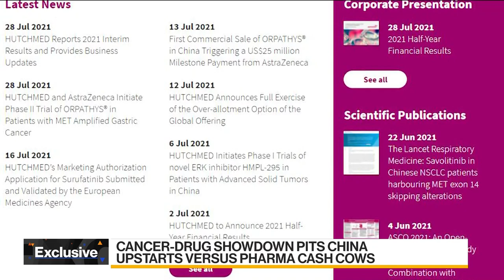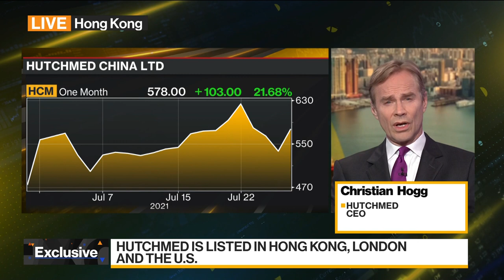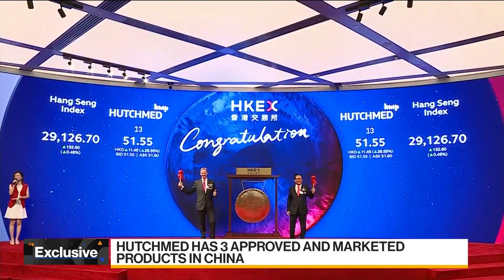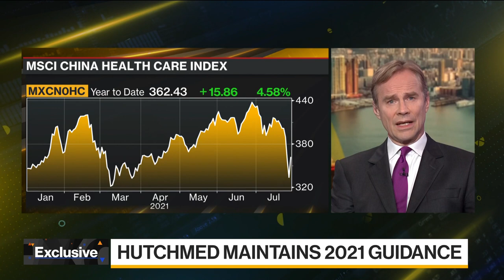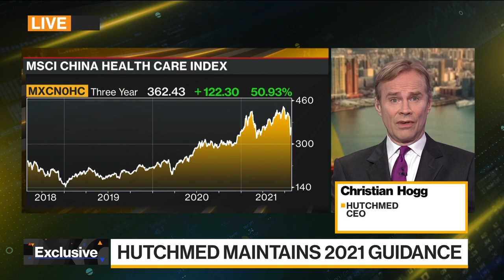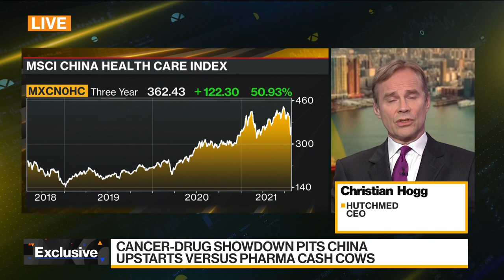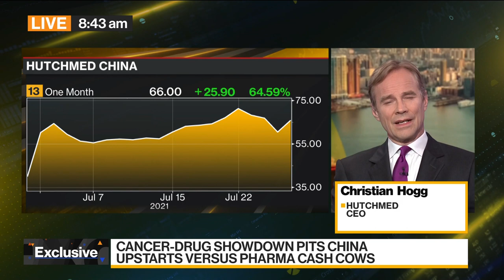Health Care, BioTech Are Highly Regulated Globally: Hutchmed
Jul.29 -- Christian Hogg, chief executive officer at Hutchmed, a cancer drug developer, discusses China’s regulatory crackdown, doing business in China and the outlook for the biotech sector. He speaks exclusively on “Bloomberg Daybreak: Asia.”